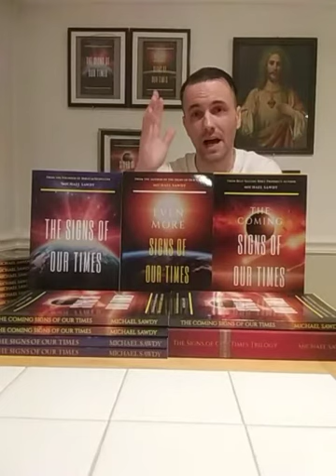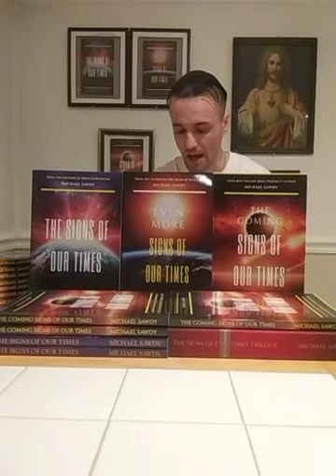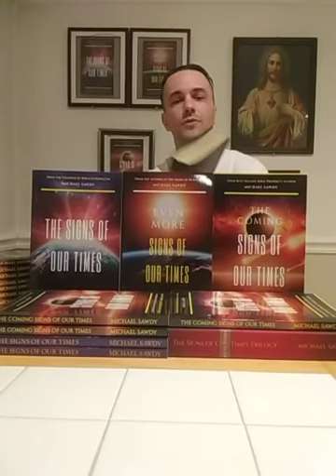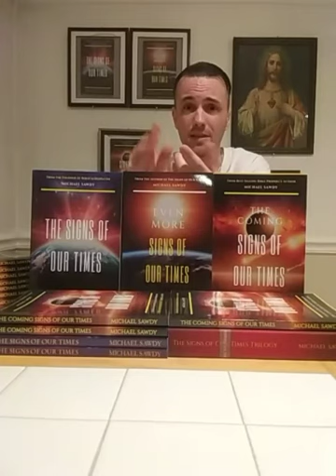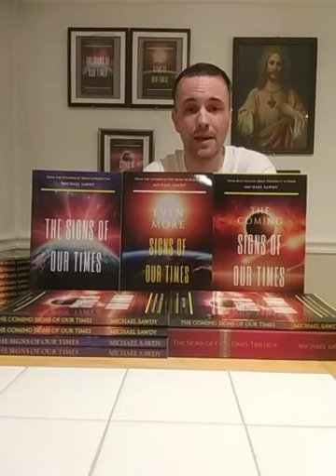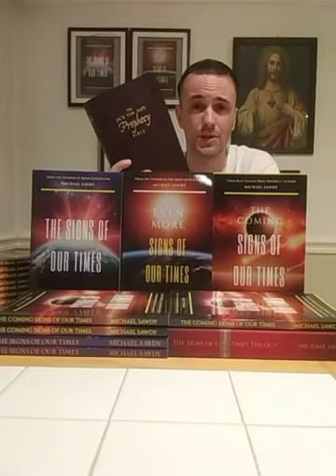THE SIGNS OF OUR TIMES (Episode 19 - PART TWO): Genesis - Chapter Seventeen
Episode 19 of "The Signs of Our Times" with MichaEL Sawdy. GENESIS Chapter Seventeen HolyBible Study.